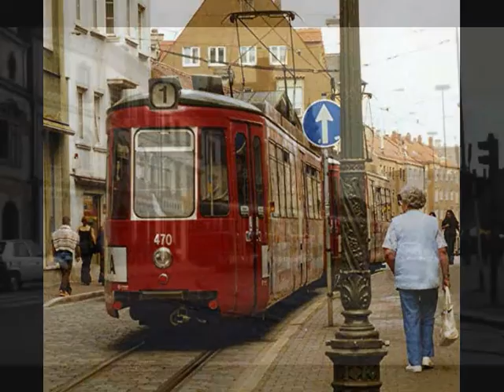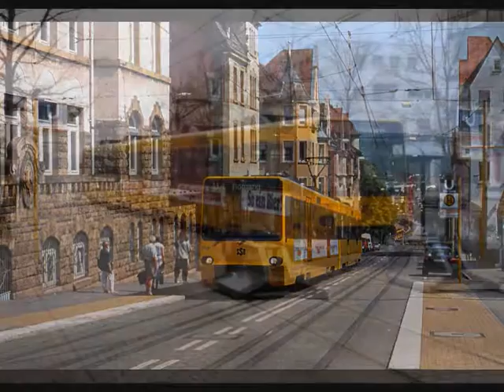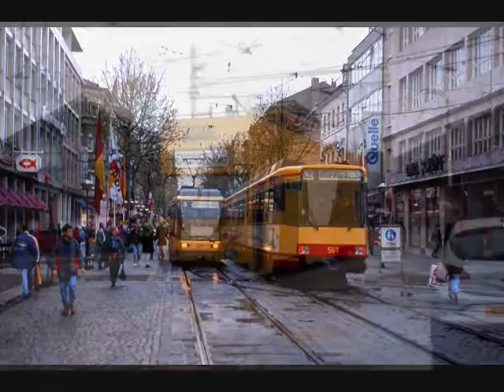One Hundred and Ten Years of Tram Design 1900 - 2010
Nigel Pennick's photographic archive charts one hundred and ten years of tram (streetcar, trolley) design, 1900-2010+ . Trams from city and country from England, Wales, Scotland, Canada, France, Germany, Switzerland, the Netherlands, Belgium, Italy, Austria, former Czechoslovakia. Accompanied by 'Old Time' music from Paddon & Pennick (Russell Paddon, banjo; Nigel Pennick, mountain dulcimer).